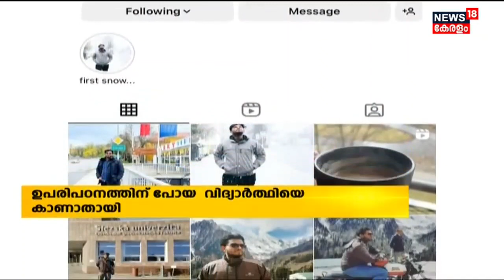Czech Republicൽ ഉപരിപഠനത്തിന് പോയ യുവാവിനെ Netherlandലേക്കുള്ള യാത്രയ്ക്കിടയിൽ കാണാതായി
Czech Republicൽ ഉപരിപഠനത്തിന് പോയ Malappuram സ്വദേശിയായ യുവാവിനെ netherlandലേക്കുള്ള യാത്രയ്ക്കിടയിൽ കാണാതായി. ഈ മാസം 16 നാണ് MBA വിദ്യാർഥിയായ റിയാസിനെ കാണാതായത്.